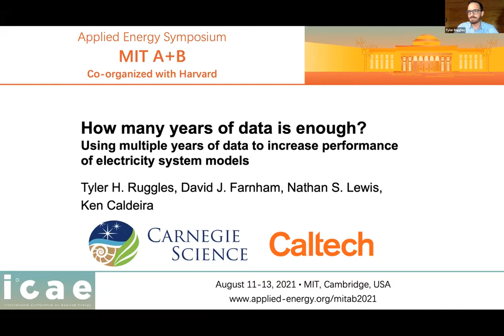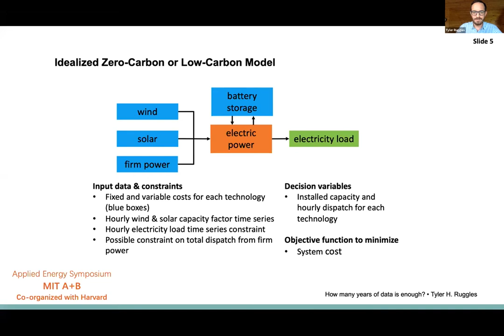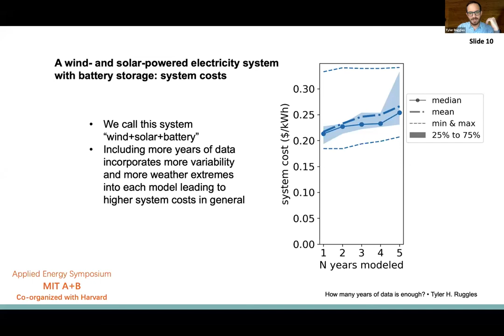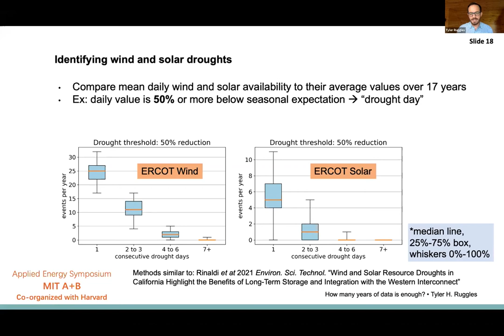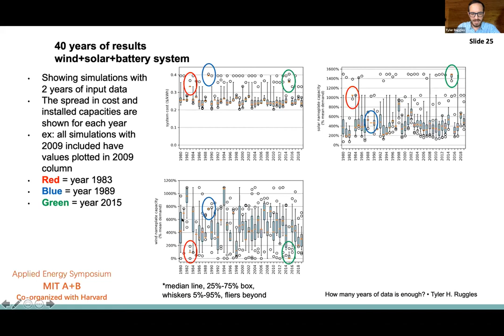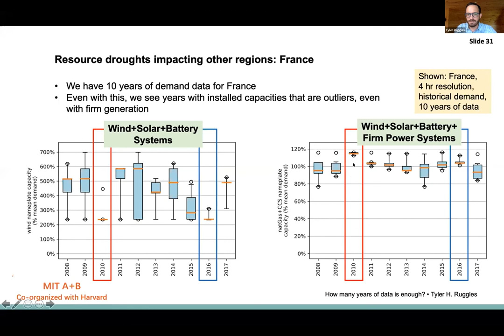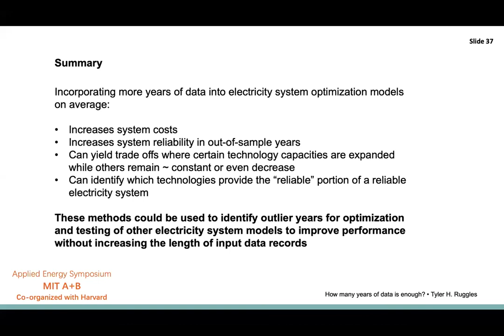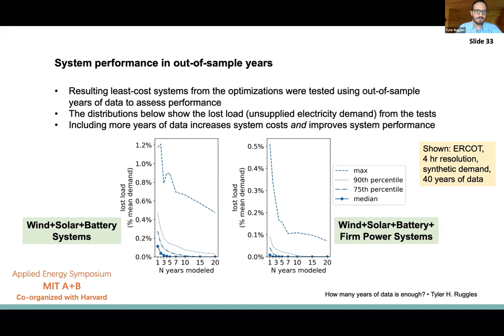MITAB2021 Keynote ID 98 Tyler Ruggles